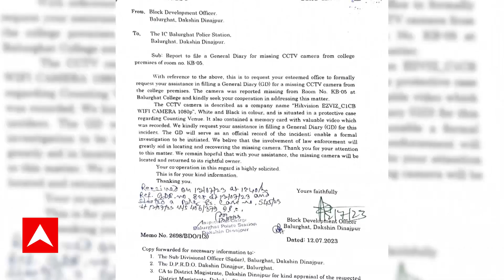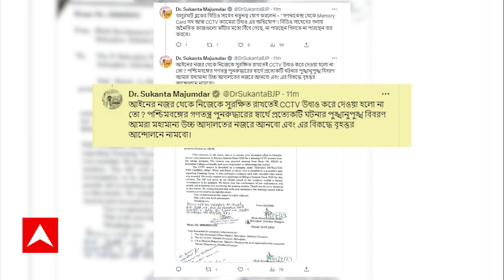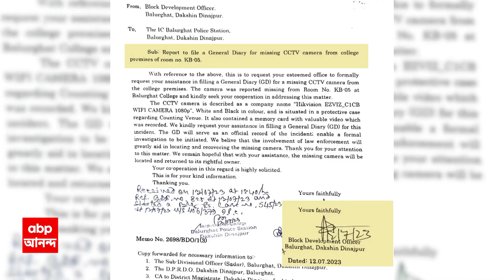Panchayat Election:বালুরঘাটে গণনাকেন্দ্রের ক্লোজ সার্কিট ক্যামেরা উধাও! প্রমাণ লোপাটে ক্যামেরা উধাও?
ABP Ananda LIVE: বালুরঘাটে গণনাকেন্দ্রের ক্লোজ সার্কিট ক্যামেরা উধাও হয়ে গেছে। থানায় লিখিতভাবে এই অভিযোগ জানিয়েছেন বিডিও। ট্যুইটারে একটি চিঠি পোস্ট করে দাবি করলেন সুকান্ত মজুমদার (Sukanta Majumdar)। কারচুপি করে তৃণমূলকে জেতানোর অভিযোগ তুলেছেন বিজেপির রাজ্য সভাপতি। বিজেপিই ওই কাজ করে থাকতে পারে, পাল্টা বললেন শান্তনু সেন।